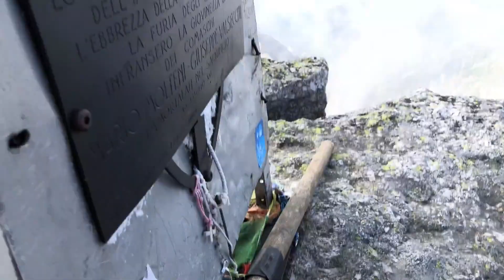Via Molteni - Pizzo Badie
Molteni - Pizzo Badie.

Agosto 2020.

Ripetizione della via Molteni sulla parete sud-est del Pizzo Badile. Partiti dai Bagni di Masino e pernottato al Rif. Gianetti in Val Porcellizzo. Scesi lungo le calate del soccorso.